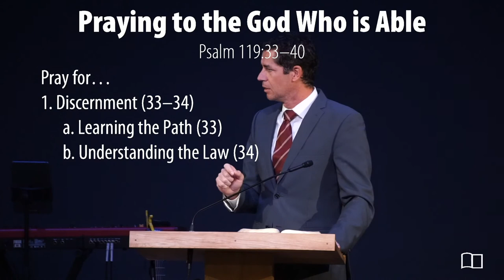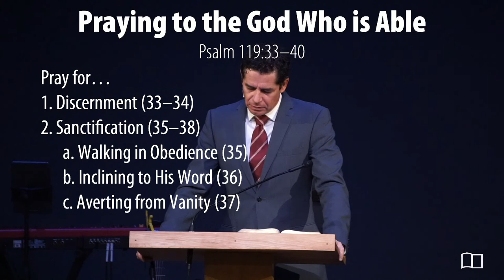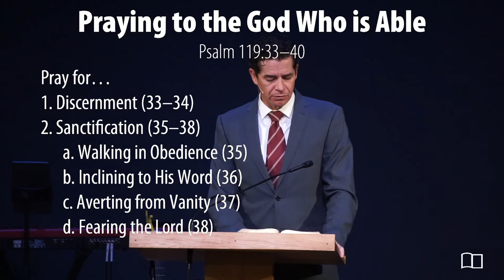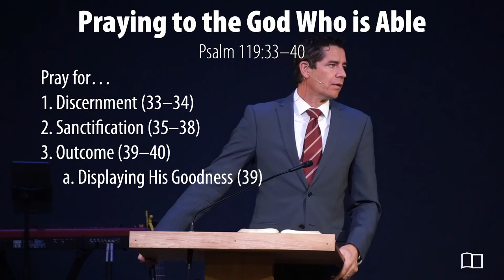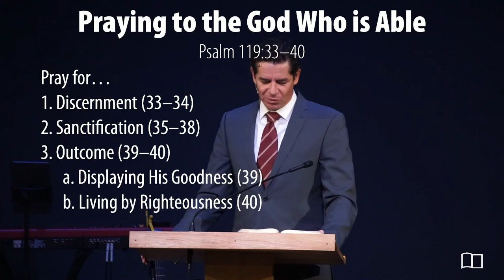Psalm 119:33-40 - Jonathan Anderson - Grace Bible Church - 10/17/21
Title: Praying to the God Who is Able
Series: Miscellaneous
Preacher: Jonathan Anderson